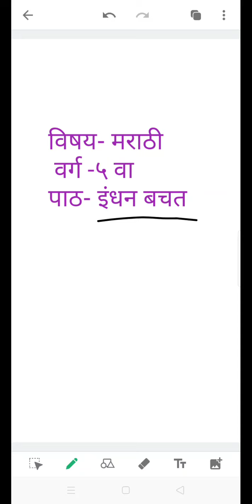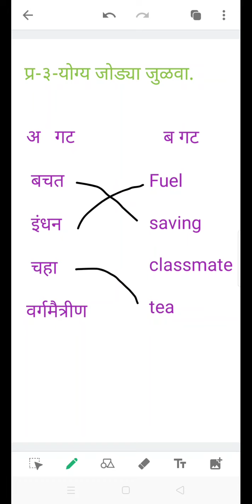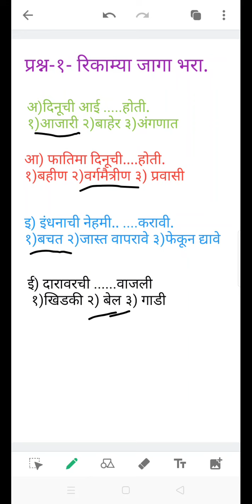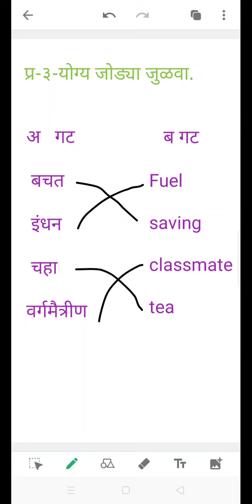SUBJECT: MARATHI CLASS: 5TH DATE: 03:09:2020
SUBJECT: MARATHI  CLASS: 5TH    DATE: 03:09:2020     TEACHER: RAZIQUE SIR